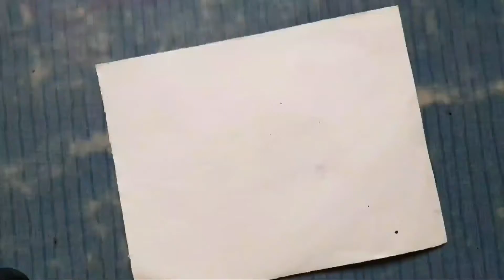Lord Shiva Painting| Using acrylic and colour ink| MessyArtes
Hey everyone!!
Today I am going to show you how I make portrait of Lord Shiva.

Messy artes : art from heart ❤️

Love,
Sonali (MessyArtes)